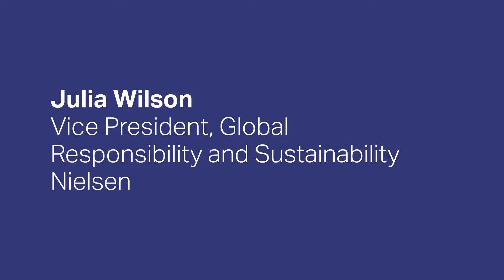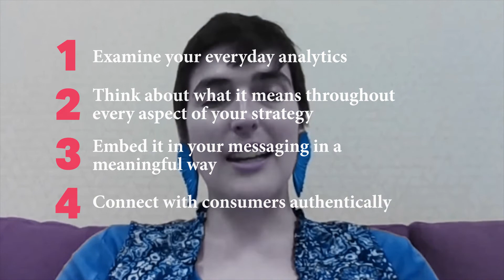ADMAP | April 2019 | Julia Wilson on how to integrate sustainability into your strategy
Julia Wilson, Vice President, Global Responsibility & Sustainability, at Nielsen, discusses how to integrate sustainability into your strategy.